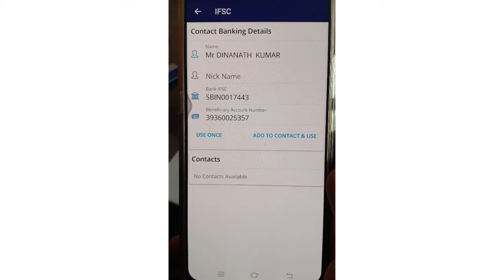Frud karne ka new tarika nikala h salo ne ye dakho es chutie ne apna acount no diya?????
(savdhan raho) (eseee logo se bacho paise jma karwado bol rhe h ye log kbc se bole rhe h bolte h es video ko jyada se jyada share karo or savdhan raho esee logo se bacho jitna jyada ho sake) (25lakh rupees ki lotry nikli h aapki)